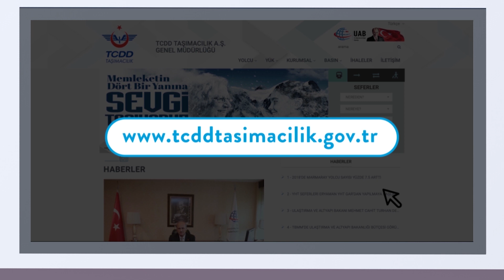Trenkart ile Kazançlı Paketler Nasıl Satın Alınır?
Tren Kart ile yolculuklarınız için önceden belirleyeceğiniz iki istasyon arasında, kazançlı paketler satın alabilirsiniz.

YHT ve ana hat trenlerinde yapacağınız seyahatlerde sisteme Tren Kart üyelik bilgileri ile giriş yaparak, bir tıkla internet sitemizden, mobil uygulamalarımızdan koltuğunuzu ek bir ücret ödemeden kolaylıkla seçebilirsiniz.

Sadece YHT’lerde belirlediğiniz sınıflarda geçerli olmak üzere  5 – 10 – 15 – 20 ve 30 Biniş hakkı veren paketler farklı indirim oranları ile ekonomik seyahat olanakları sunmaktadır. Tren Kart Biniş Paketlerinden herhangi birisi, belirleyeceğiniz iki istasyon arasında geçerlilik tarihinden itibaren 60 gün içinde kullanılabilir. Dönemi içinde kullanılmayan biniş kartları bir sonraki döneme devredilemez.

Tren Kart Abonman Paketi ise belirleyeceğiniz iki istasyon arasında geçerlilik tarihinden itibaren 30 gün içinde kullanılabilir. Paket, aynı gün içinde uygun tren tipi ve mevkide, sadece bir gidiş bir dönüş seyahati için geçerli olmaktadır.

Biletlerinizi İl merkezlerindeki garların gişelerinden temin edebilirsiniz veya Tcddtasimacilik.gov.tr sitemizden üye girişi yaparak biletinizi kolayca alabilirsiniz.

İyi yolculuklar dileriz.